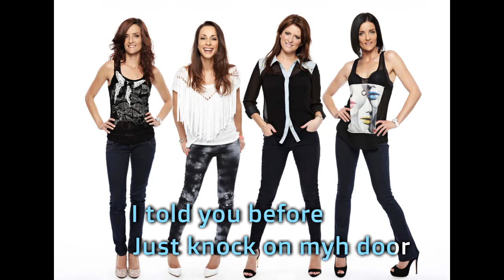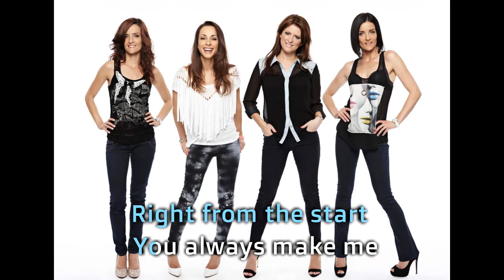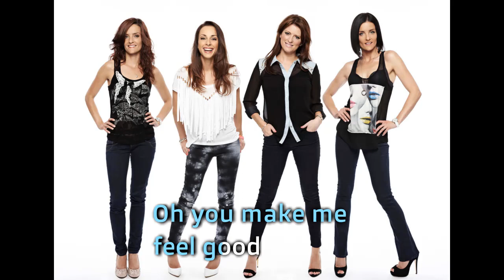Jump Down B'Witched @KaraokeUrban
Welcome to @KaraokeUrban, the ultimate destination for karaoke enthusiasts who love to sing along to the latest and greatest urban hits! Our channel features a wide variety of karaoke tracks, from hip-hop and R&B to reggaeton and Latin pop, all with on-screen lyrics so you can sing along with ease.

Whether you're a seasoned karaoke pro or just looking to have some fun with friends, Karaoke Urban has something for everyone.

And don't forget to show us your skills by uploading your own karaoke videos to social media and tagging us @KaraokeUrban. We love seeing our fans sing their hearts out!
Thanks for stopping by, and happy singing!